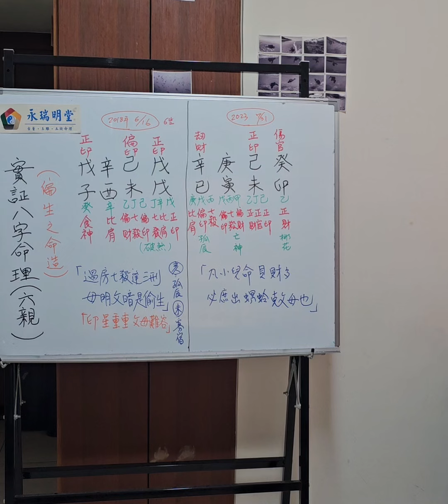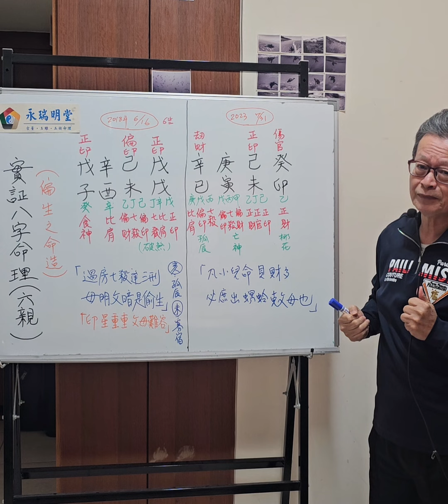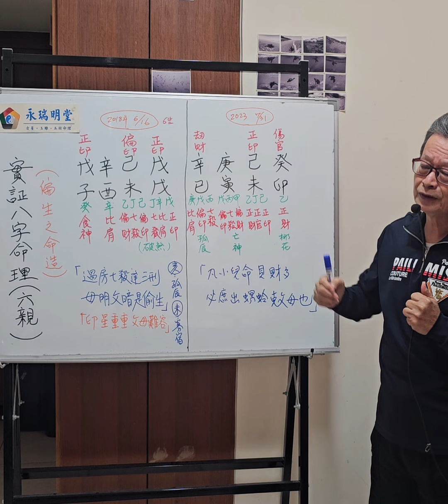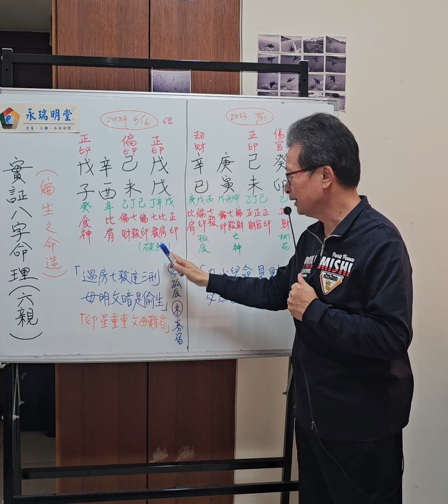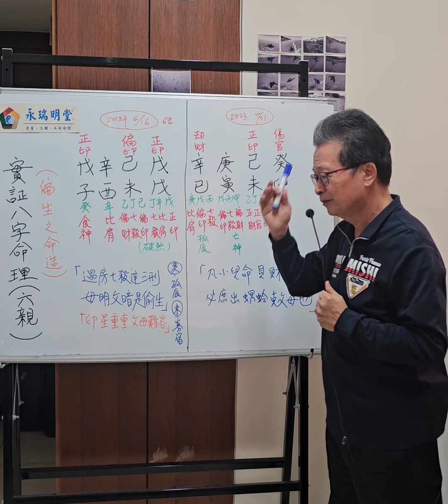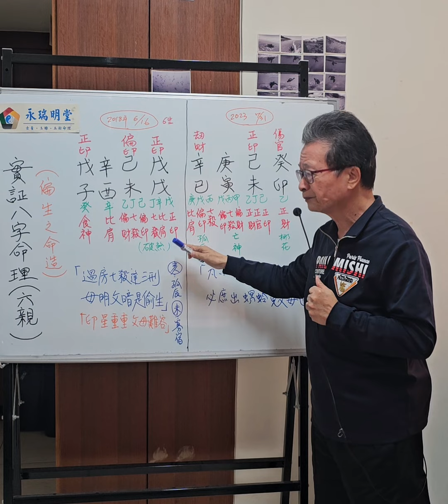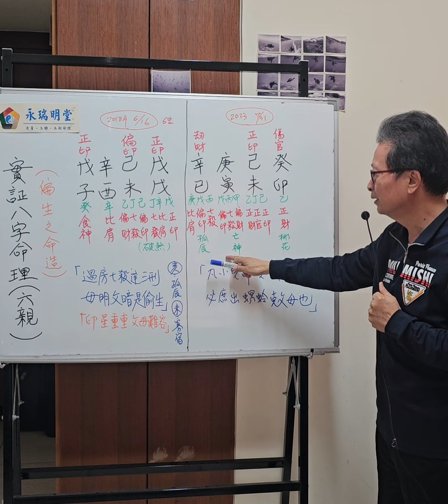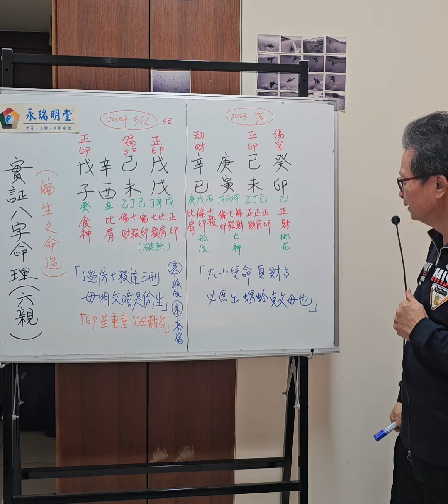實證八字命理 六親篇 : 介紹兩位(同母異父)偏生的命造。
微 信: MarcoHsu3568